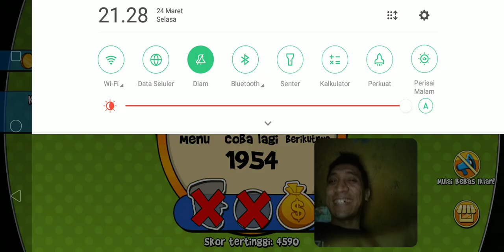Ngeprank ngerjain Om Botak Gendut || ROBBERY BOB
CHOIRULZAMAN Ngeprank ngerjain Om Botak Gendut || ROBBERY BOB